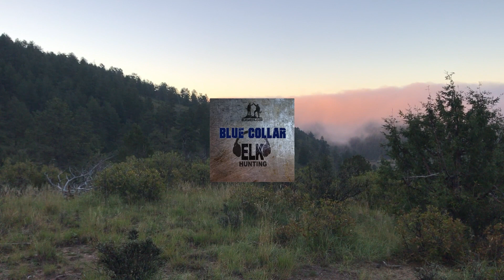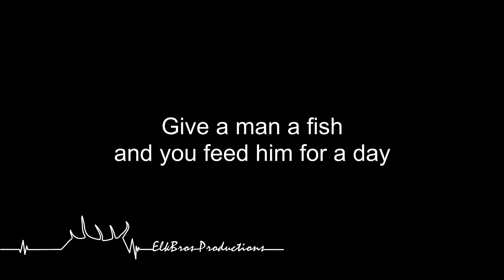Live ElkBros Q&A Time! Let's Talk Elk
It's a first for the ElkBros Crew... Live caller Q&A! And they brought in a huge crew too. Nothing like a live show to get all kinds of questions that folks just like you are wanting to talk about. This is exactly what the ElkBros love... having our folks come right on into elk camp! Enjoy the episode!

Just a few of today's topics:

Deciding when to stay and when to pack up and move?
When you keep wasting time thinking other hunters are an elk?
Should I go elsewhere because of the tons of snow?
Learning other elk sounds
Deciding between moving & Calling or setting up a Scenario?
What to do when you just can't find elk?

THE ELKBROS SUCCESS SQUAD
Guy Duplantier - @westerncontours
Travis O'Shea - @wapitiriveroutdoors
Cole Wilks - @flatlanderonyt